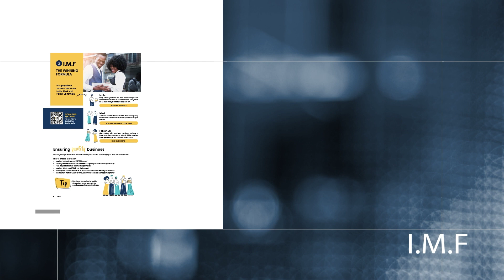I.M.F - The Winning Formula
For guaranteed success, follow the Invite, Meet and Follow-up formula.

Invite: Every person you know and meet is someone you can invite to attend or view an IFA Presentation. Always look for an opportunity to introduce people to IFA.

Meet: To be successful in IFA connect with your team regularly. Provide daily communication and support to build your network.

Follow Up: After meeting with your team members, continue to follow up and encourage your network. Make sure they follow your example and introduce others to IFA.